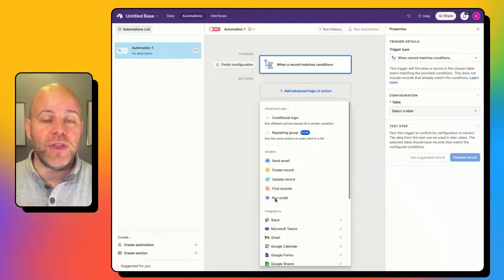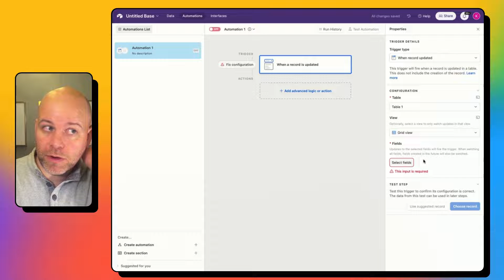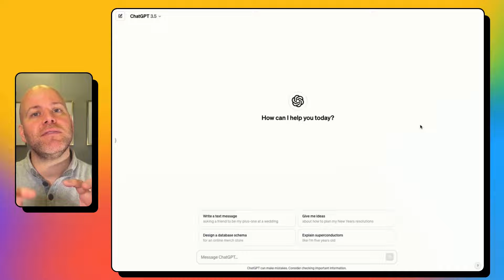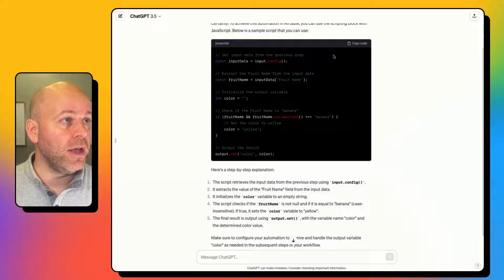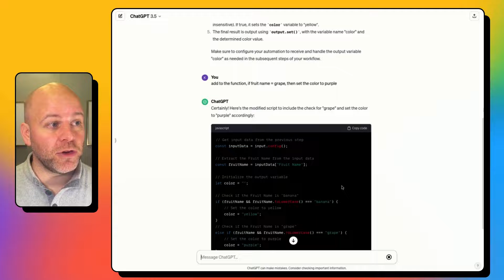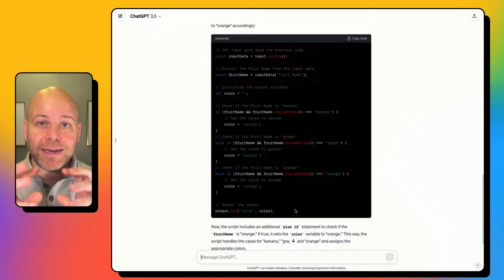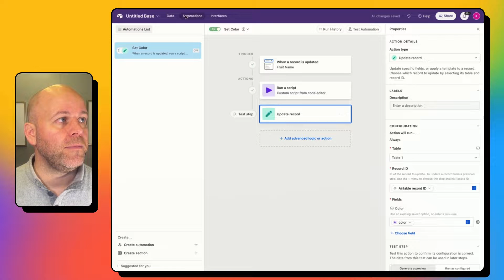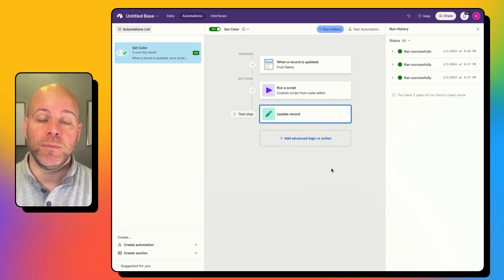Use AI to build Airtable Automation Scripts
Supercharge your Airtable automations by writing custom scripts using ChatGPT! 🚀  I have saved countless hours by leveraging AI to write scripts that format data and use logic to dynamically update my Airtable records.

Key Points:

Introduction to Airtable automations and scripting.
Using Chat GPT to generate custom scripts effortlessly.
Real-world example: Setting cell values based on other data in a record.
Tips for iterative script enhancements and troubleshooting.